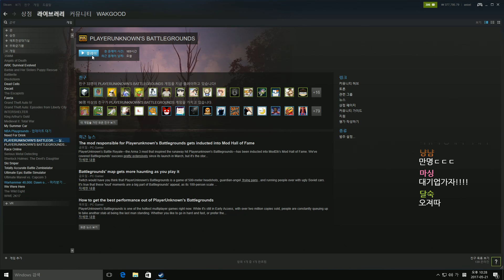생방 시청자 1만명 나온 컨텐츠 - 트위치 배틀그라운드 스트리머 대전 - 4화